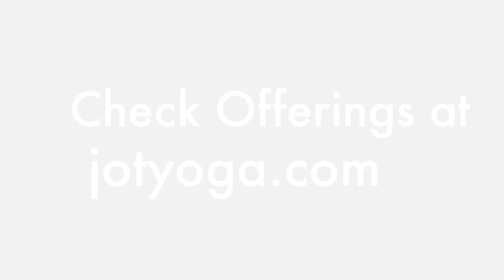Ganesha Gong Immersion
What is a gong immersion like with Dhyanjot and the Light Vibrations Gong Ensemble